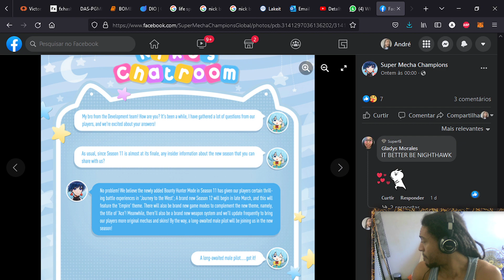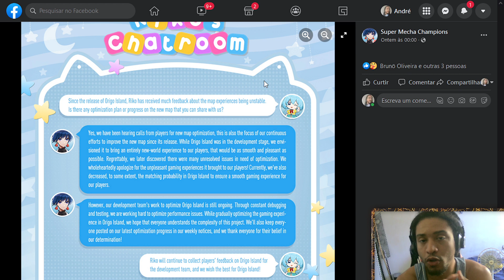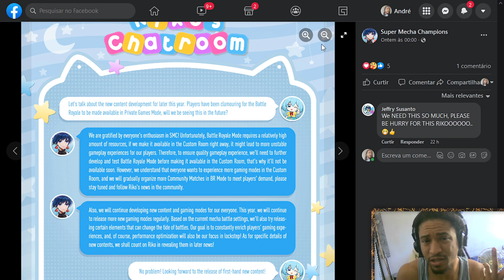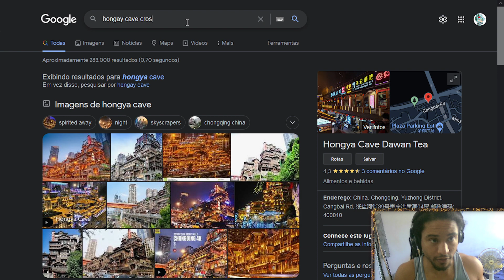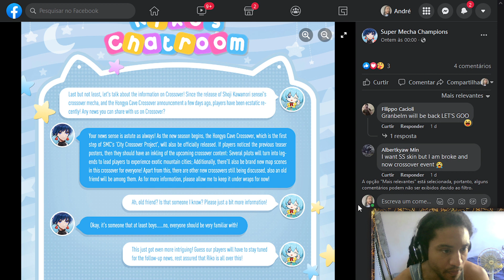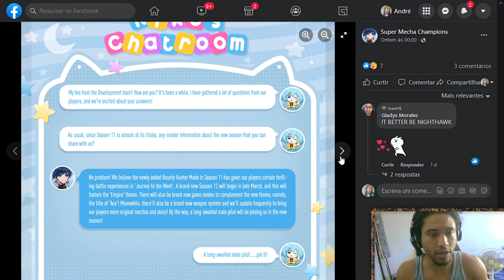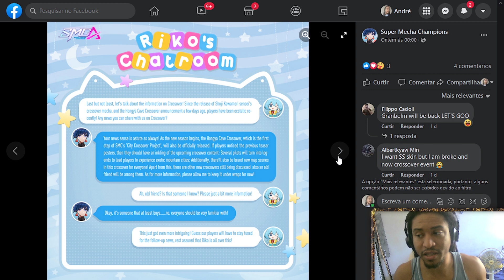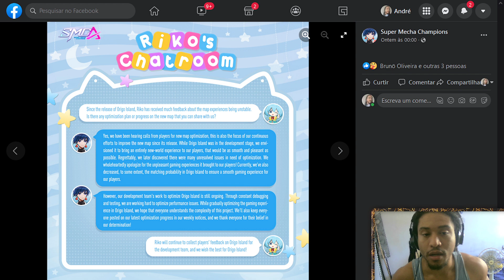NIGHTHAWK ESTÁ CHEGANDO? O FUTURO DE SMC E SUA EXPANSÃO! || SUPER MECHA CHAMPIONS